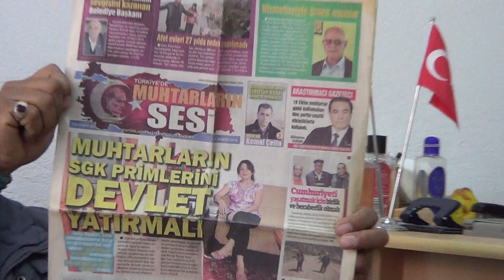ORTAKÖY CECELİ KÖYÜ MUHTARI SUAT AKBAL ALT YAPI KANALİZASYONUMUZ YAPILMALI